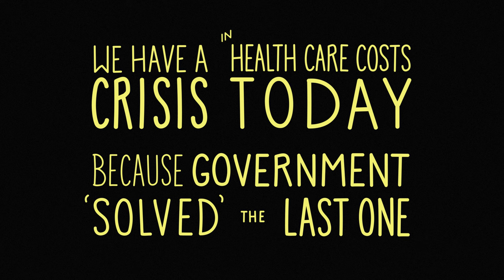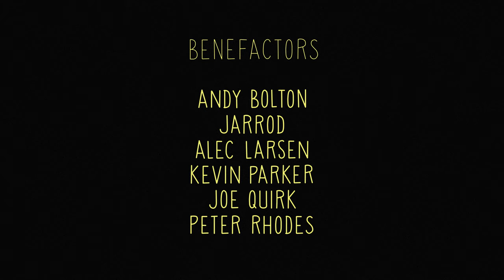How Government Solved the Health Care Crisis - Animation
Please feel free to provide caption translations.

If you'd like to dub the video with narration in a different language, please use the files I've posted here for a higher quality result than downloading the original material from YouTube:

Roderick T. Long's bibliography:

David T. Beito. "The 'Lodge Practice Evil' Reconsidered: Medical Care Through Fraternal Societies, 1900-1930." (unpublished)

David T. Beito. "Mutual Aid for Social Welfare: The Case of American Fraternal Societies." Critical Review, Vol. 4, no. 4 (Fall 1990).

David Green. Reinventing Civil Society: The Rediscovery of Welfare Without Politics. Institute of Economic Affairs, London, 1993.

David Green. Working Class Patients and the Medical Establishment: Self-Help in Britain from the Mid-Nineteenth Century to 1948. St. Martin's Press, New York, 1985.

David Green & Lawrence Cromwell. Mutual Aid or Welfare State: Australia's Friendly Societies. Allen & Unwin, Sydney, 1984.

P. Gosden. The Friendly Societies in England, 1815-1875. Manchester University Press, Manchester, 1961.

P. Gosden. Self-Help: Voluntary Associations in the 19th Century. Batsford Press, London, 1973.

Albert Loan. "Institutional Bases of the Spontaneous Order: Surety and Assurance." Humane Studies Review, Vol. 7, no. 1, 1991/92.

Leslie Siddeley. "The Rise and Fall of Fraternal Insurance Organizations." Humane Studies Review, Vol. 7, no. 2, 1992.

S. David Young. The Rule of Experts: Occupational Licensing in America. Cato Institute, Washington, 1987.